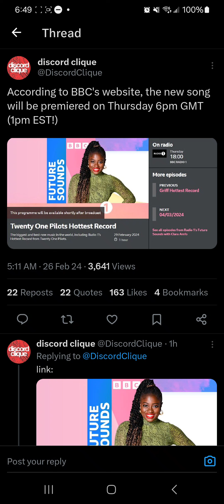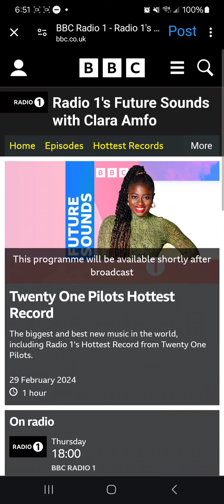NEW TØP SINGLE COMES OUT 2/29 AT 1 PM EST | TØP News